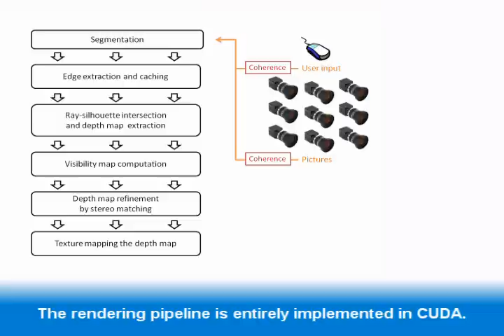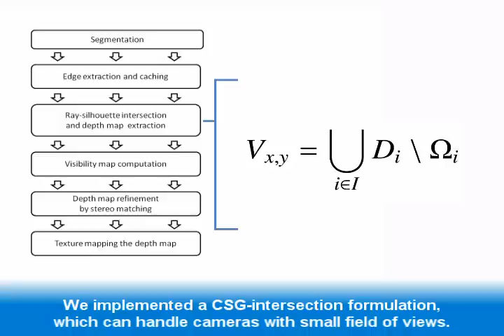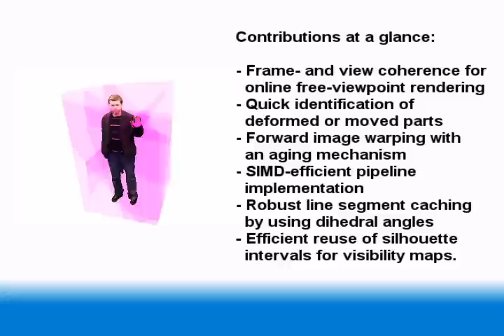Coherent Image-Based Rendering of Real-World Objects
This is the accompanying video of the publication:

Stefan Hauswiesner, Matthias Straka, Gerhard Reitmayr: Coherent Image-Based Rendering of Real-World Objects. Proceedings of the 2011 ACM SIGGRAPH Symposium on Interactive 3D Graphics and Games, 2011, San Francisco, CA

Institute for Computer Graphics and Vision (ICG)
Graz University of Technology